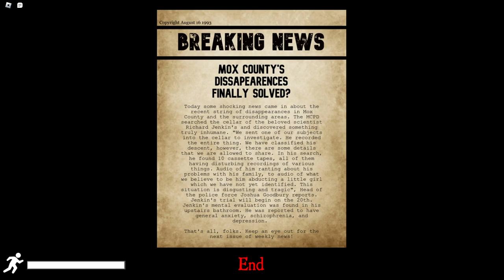ROBLOX Drippler [HORROR]